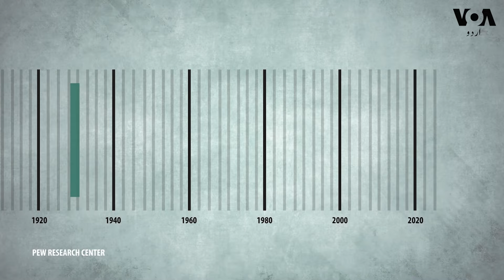U.S. millennials looking for bigger role in 2024 election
امریکہ کے صدارتی انتخابات میں نائب صدر کے ریپبلکن امیدوار جے ڈی وینس ملینئیل جنریشن کے پہلے شخص ہیں جو ایک بڑی پارٹی کے صدارتی ٹکٹ پر موجود ہیں۔ وائس آف امیریکہ کی الزبتھ کرنوف کی رپورٹ میں جائزہ کہ یہ ووٹر اس سال نومبر کے انتخابات کو کیسے دیکھتے ہیں۔